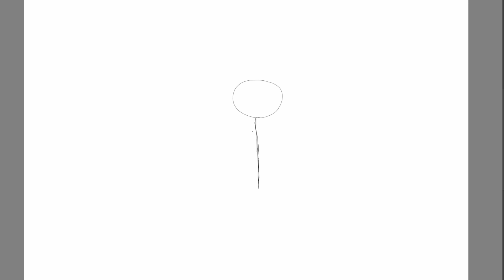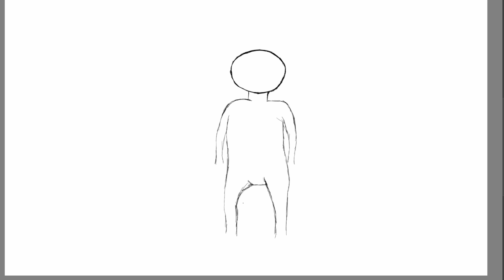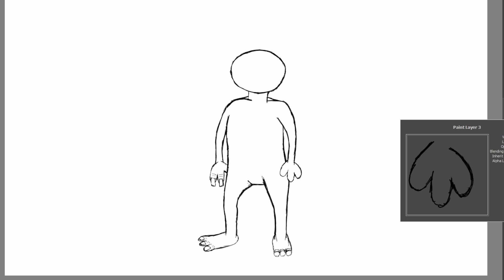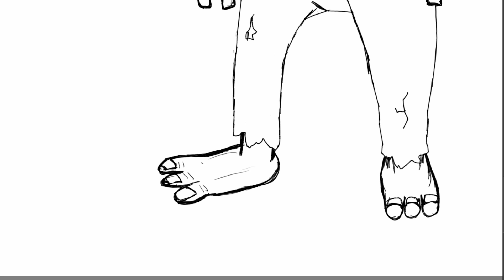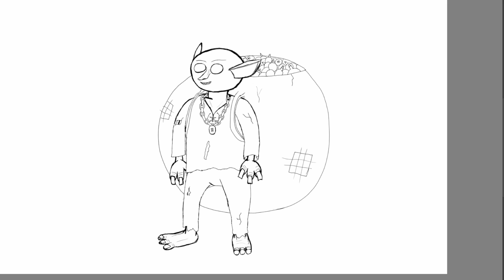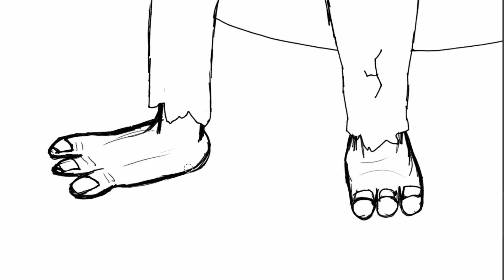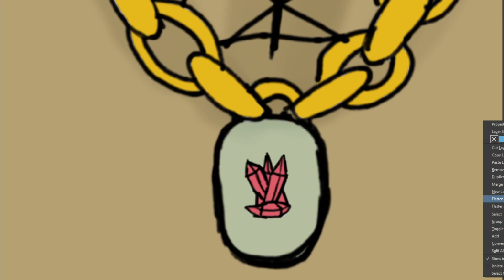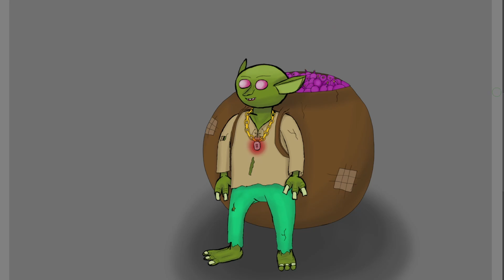Flekk (1h6m)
This is the third character of my Fantasy group. His name is Flekk a Goblin Healer, who was the runt of his family that no one wanted or needed. So he vowed to help anyone in need.

His gem has the power to grant the user the required strength needed for anything physical, mental or emotional. (Hence the over-sized bag of potions)

Race-Goblin
Gender-Male
Sexuality-Heterosexual